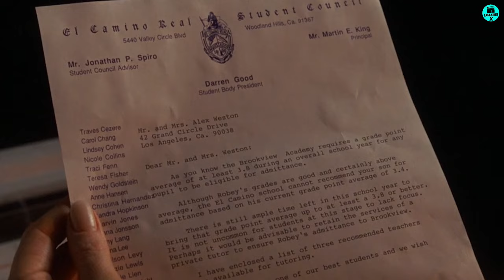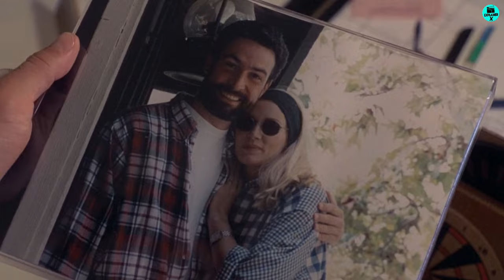Scorned (1994) Movie Recap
HASHTAGS --